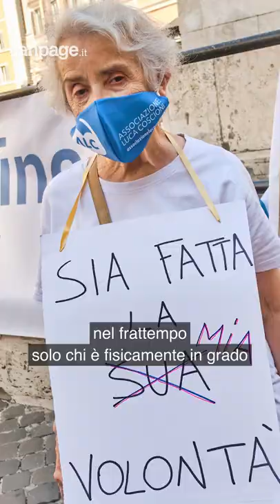"Vietato scegliere"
Questa volta avremmo vinto.
Non si erano mai viste 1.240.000 persone che firmano per un referendum. L'idea di costringere una persona a sopravvivere nonostante la sua volontà, nel Paese è un'idea minoritaria. Però non è bastato.
Ora la strada è quella che ha indicato Marco Cappato: disobbedienza civile e ricorsi, e qualcosa prima o poi cambierà. Perché una volta che il vento soffia l'aria passerà anche se costruisci un muro.
Nel frattempo chi è fisicamente in grado di suicidarsi potrà continuare a farlo, mentre a coloro a cui la natura ha tolto anche la facoltà dell'ultima mossa, dovranno affidarsi alla misericordia illegale di un parente o di un amico, che dovrà farsi carico non soltanto del dolore dell'ultimo saluto, ma anche delle possibili conseguenze legali.
Eppure cosa c'è di più umano che alleviare le sofferenze a chi ti è prossimo, e ti chiede di farlo?
Chi ama la vita, sceglie di poterla gestire.